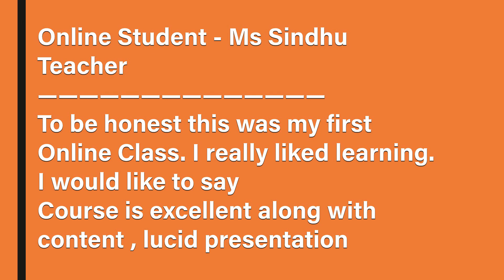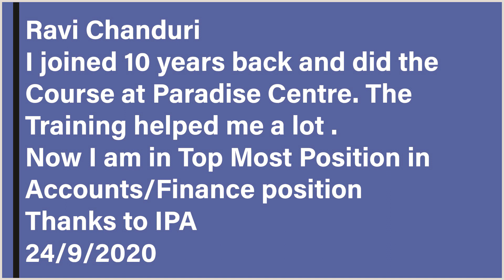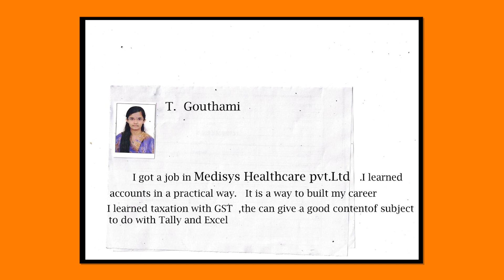HOW TO GET JOB WITHOUT EXPERIENCE IN ACCOUNTS AND FINANCE BY D B PRAKASH || Sumantv